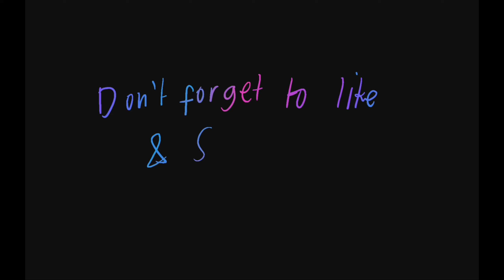Dividing fraction part 1 | Mixed number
Thank you very much! Peace.✌☝️🙂